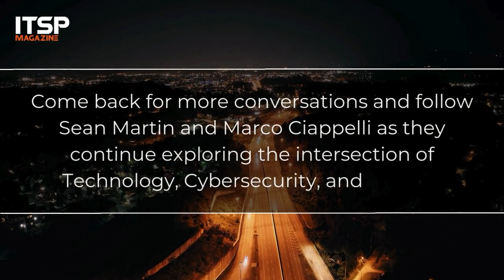Different Hats, Shared Goals: Insights and Anticipations for Australian Cyber Conference, Melbourne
Hosts:

Sean Martin, Co-Founder at ITSPmagazine [@ITSPmagazine] and Host of Redefining CyberSecurity Podcast [@RedefiningCyber]

Marco Ciappelli, Co-Founder at ITSPmagazine [@ITSPmagazine] and Host of Redefining Society Podcast & Audio Signals Podcast

Episode Notes

In this pre-event Chats on the Road episode of the On Location with Sean and Marco Podcast, hosts Sean Martin and Marco Ciappelli meet up in person and on location to discuss their excitement and expectations for the upcoming Australia Cybersecurity Conference 2024 in Melbourne. They express their enthusiasm about reuniting with the cybersecurity community and emphasize the significance of the event, which is organized by AISA and supported by notable individuals like Akash Mattel, Megan, and Abbas Kudrati.

Sean and Marco share a light-hearted opening conversation about boats and travels, setting a casual tone before diving into what they look forward to at the conference. The hosts appreciate the opportunity to connect with industry leaders and attendees, emphasizing the importance of stories in operationalizing cybersecurity in business and society.

Sean highlights the need to align technology with business processes while adhering to policies and laws on a global scale. On the other hand, Marco provides a broader perspective on the interaction between individuals, society, and technology, stressing the role of cybersecurity in protecting personal privacy and fostering human interaction — it turns out it's all about the intersection of technology and culture.

The hosts reflect on their past experiences in the cybersecurity field, with Sean sharing an anecdote about a vintage AV hat that represents his journey at Symantec rooted in the Australia. culture. This reflection underscores the value of learning from past and present experiences to shape a better future in cybersecurity.

Sean and Marco discuss the diverse sessions and interactions planned for the event, mentioning notable speakers like Joe Sullivan and Mikko Hypponen. They are particularly excited about the wide range of topics to be covered, from policy and privacy to operational strategies and the human element in cybersecurity.

As they anticipate the week ahead, Sean and Marco invite listeners to engage with them during the conference. They are eager to forge new relationships and gather stories that resonate on a global scale, underscoring the event's potential for fostering meaningful connections and enhancing cybersecurity practices worldwide.

Tune in to hear Sean and Marco's thoughts on what promises to be an exciting and informative week at the Australia Cybersecurity Conference 2024. Whether you're attending the event or staying tuned from afar, this episode sets the stage for the compelling conversations and insights to come.

Learn more and catch more stories from Australian Cyber Conference 2024 coverage

To see and hear more Redefining CyberSecurity content on ITSPmagazine,

To see and hear more Redefining Society stories on ITSPmagazine,

Want to tell your Brand Story Briefing as part of our event coverage?